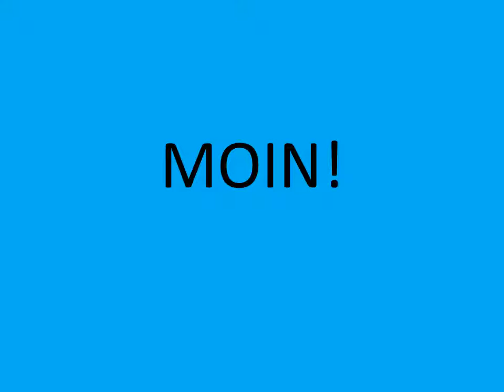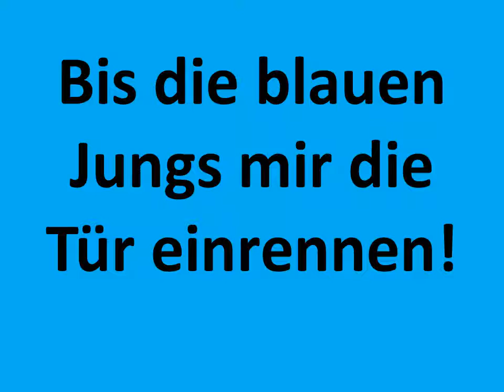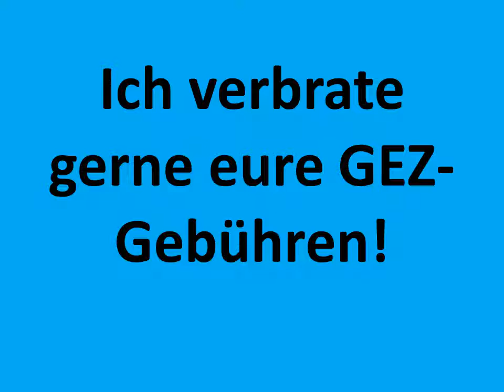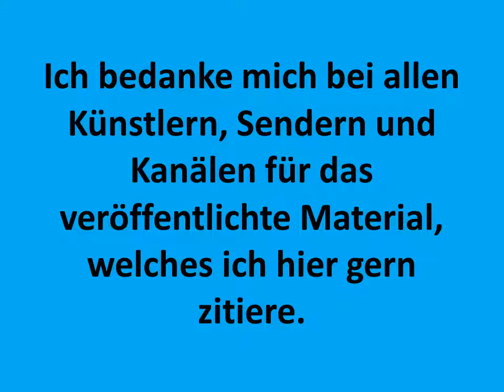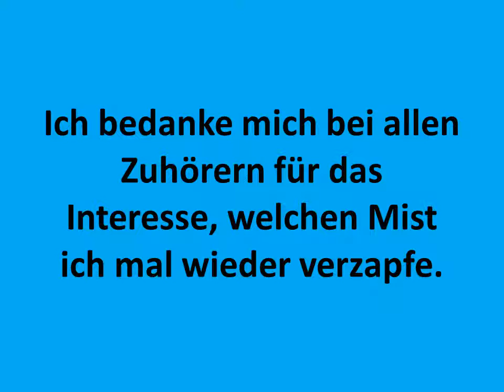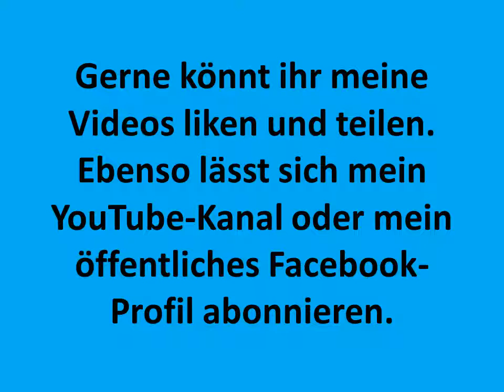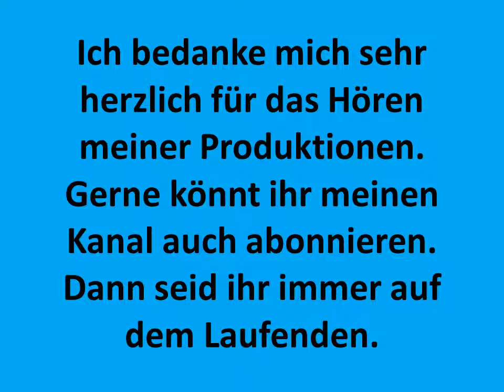Hotten Todt Sendung 60